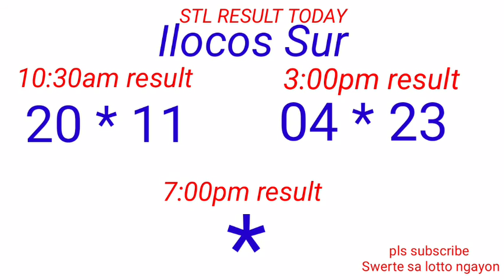STL - LA UNION,CAMARINES SUR ILOCOS SUR October 25, 2022 2ND DRAW RESULT